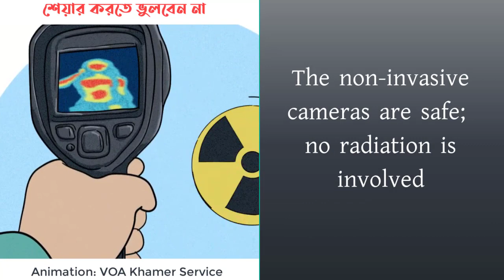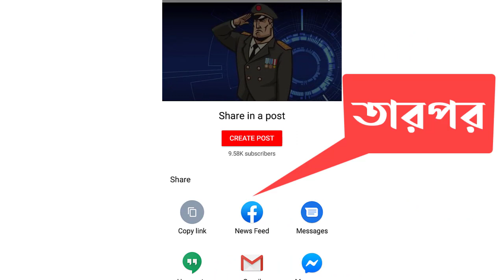কোরোনা ভাইরাস পরীক্ষা করে কিভাবে? মেশিনটি দিয়ে কি করে? How thermal imaging camera works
আমরা প্রায়ই টেলিভিশনে দেখে থাকি এয়ারপোর্টে আগমন কালে বা প্রবেশ কালে কতৃপক্ষ খানিক দূর থেকে কপালের সামনের অংশকে ক্যামেরা সদৃশ একটি এলেক্ট্রনিক ডিভাইস দ্বারা স্ক্যান করে থাকে; সেই ডিভাইসটির নাম হচ্ছে “থার্মাল ইমেজিং ক্যামেরা”। ডিভাইসটির কাজ স্পর্শ করা ছাড়াই যে কোন বস্তুর তামমাত্রা নির্ণয় করা।
ভিডিওটি ভাল লেগে থাকলে লাইক ও কমেন্ট করতে ভুলবেন না!

"দেশকে ভালবাসুন; নিঃস্বার্থে"

ভাল থাকুন, অপরকে কে ভাল রাখুন।